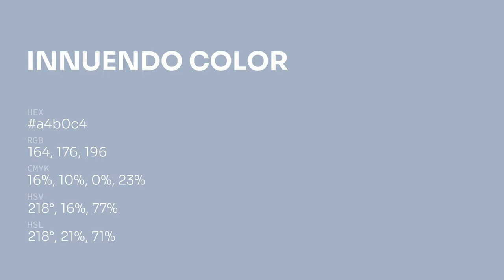Innuendo color a4b0c4 hex color - Blue color - Warm color a4b0c4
What color is Innuendo ? a4b0c4 hex color - Blue color - Warm color a4b0c4

Hex a4b0c4 Color Code is also known as Innuendo color.